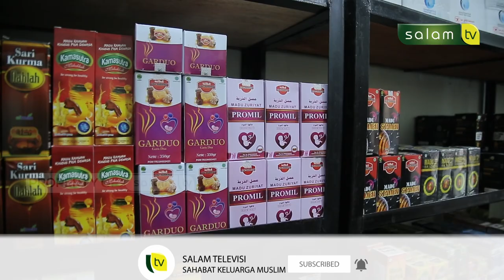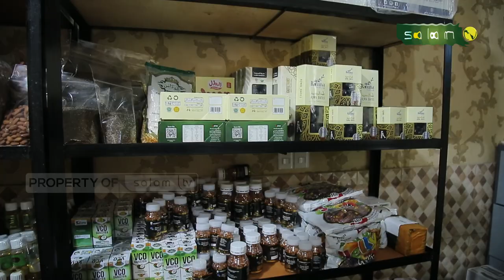KETIPU 400jt 😲😲 SEKECIL-KECIL DOSANYA SEPERTI ZINA DENGAN IBU KANDUNG 😰 - Full Muslim Inspiratif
10.000/bulan Sangat berarti untuk kelangsungan Operasional Produksi

Jazakumullahu khairan…

Organized by:
🌐 Arrisalah Media Network
📡 Salam TV
🖥 Islamicmedia.id
📻 Radio Arrisalah